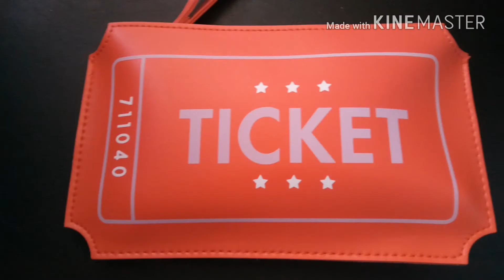Ipsy abril 2017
Esta ipsy estuvo muy bonita